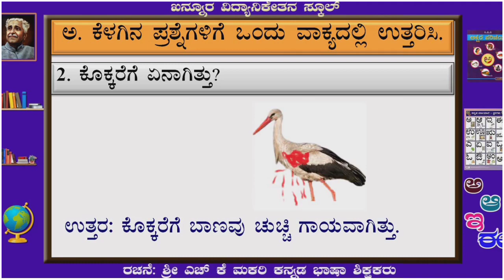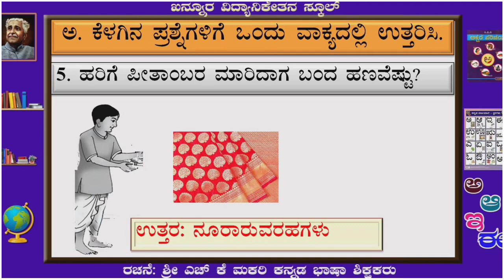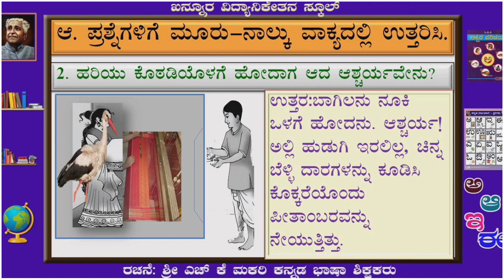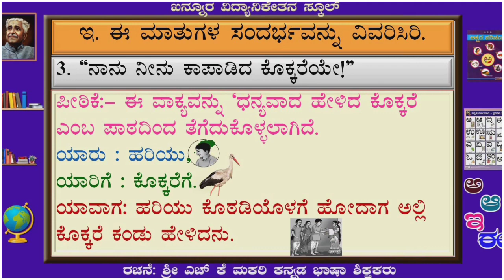6th Standard ಧನ್ಯವಾದ ಹೇಳಿದ ಕೊಕ್ಕರೆIಚಿತ್ರಸಹಿತ ಪ್ರಶ್ನೋತ್ತರಗಳು Dhanyavada Helid Kokkare Question Answer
6th Standard ಧನ್ಯವಾದ ಹೇಳಿದ ಕೊಕ್ಕರೆIಚಿತ್ರಸಹಿತ ಪ್ರಶ್ನೋತ್ತರಗಳು Dhanyavada Helid Kokkare Question Answer